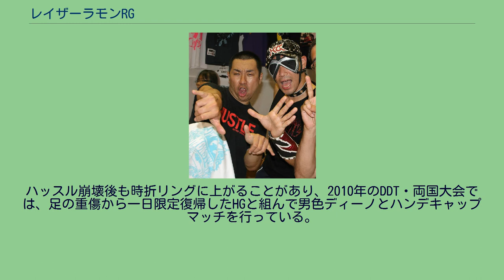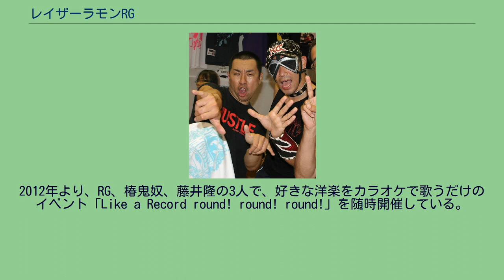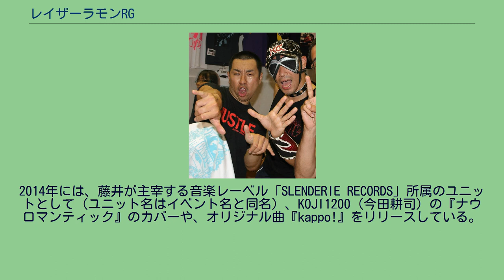レイザーラモンRG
レイザーラモンRG（レイザーラモンアールジー、1974年〈昭和49年〉6月8日 - ）は、日本のお笑いタレント。
本名および旧芸名は出渕 誠（いずぶち まこと）。
レイザーラモンHG（住谷正樹）とお笑いコンビ「レイザーラモン」を組んでいる。
立命館大学経済学部卒業。
2003年に結婚、2005年6月に第一子（長男）誕生。
1974年6月8日、熊本県上益城郡甲佐町で生まれる。
出淵氏は伊予国を勢力圏とした河野氏の支族とされる。
先祖には愛媛県伊予市にあった伊福城城主の出淵盛政などがいる。
また、同じ出淵氏の遠縁に落語家の初代三遊亭圓朝がいる。
小学4年生の時に、父親の異動に伴って愛媛県八幡浜市に転居。
いじめに遭いたくないため、スポーツの成績や特技について周囲にハッタリをかけるような少年であったが、それが嘘にならないように陰で努力もしていたという。
八幡浜市立白浜小学校卒業。
八幡浜市立愛宕中学校入学。
バレー部に入り、レギュラーになり県大会ベスト8に入った。
八幡浜市立愛宕中学校卒業。
高校は進学校である愛媛県立八幡浜高等学校に入学。
文系成績上位クラスに選抜された。
部活動はバレー部に所属していたが、同時に結成していたメタルバンドのほうに傾倒していた。
しかし、バンドに熱中するあまりに大学受験に失敗。
一浪した末、立命館大学に入学した。
立命館大学でも軽音楽部に所属し「A.O.D」というバンドを結成、ベースを務めた。
しかしあまり刺激を感じず、他のサークル活動を見学していたところ、立命館プロレス同好会（RWF）のメンバーに魅かれるものがあり、入部した。
学生プロレス中心の生活となる中で、同志社大学の住谷正樹（後のレイザーラモンHG）と出会う。
また、「ガロ」「COMIC CUE」といったサブカルチャー系の漫画にものめり込み、自ら漫画を描いて出版社に持ち込むまでにもなった。
一方で学業にも真面目に取り組み、3回生の頃には就職の内定を決めていた。
立命館在学中の1997年10月に、住谷とお笑いコンビ「レイザーラモン」を結成。
当時、大阪で心斎橋筋2丁目劇場が人気となっていたため、卒業記念に2丁目劇場のオーディションライブ「SABIKI」を受けてみたところ合格し、同劇場へ出演するようになる。
さらに、その勢いで参加した「今宮子供えびすマンザイ新人コンクール」では福笑い大賞を受賞した。
卒業後はカーディーラー（トヨタ自動車の販売店）に就職し、営業職などを務めつつお笑いも続けていたが、仕事になじめず3ヵ月ほどで退職し、吉本興業に所属。
アルバイトを掛け持ちしつつ、本格的にお笑い芸人としての活動を始める。
1999年、バッファロー吾郎プロデュースの「爆笑新ネタ逆転満塁ホームラン寄席」に初出演。
同年10月、初のレギュラー番組となる毎日放送『クヮンガクッ』がスタート（翌3月までレギュラー）。
2000年、「ABCお笑い新人グランプリ」で審査員特別賞を受賞。
2001年11月、レイザーラモンは揃って吉本新喜劇に入団。
出渕はヤクザ、間抜けな男、オタクなど、多彩な役柄を演じるオールラウンドプレイヤーとして活躍。
自ら「超音波攻撃」と称する雅楽のモノマネ、一人プロレスなどのギャグを披露していた。
在団中の2003年に一般女性と結婚。
住谷が「レイザーラモンHG」として大ブレイクしたことにより2005年末に退団、二人揃って東京進出を果たす。
その後はHGの影に隠れつつ、HGに便乗したキャラクターである「レイザーラモンRG」を名乗って露出を図る。
RGとして「寄生虫」呼ばわりされ世間から嫌われながらも、多彩な持ちネタで徐々に存在感を増していく。
さらに、HGのプロレス活動での負傷による長期休養もあり、2009年頃からRG単独での活動を増やす。
その中で物真似ネタや、市川海老蔵の物真似から派生した「あるあるネタ」がじわじわと支持を集めていき、一発屋に終わらない独自のキャラクターを確立することに成功した。
『R-1ぐらんぷり』では、2011年、2012年で準決勝進出。
2014年は初の決勝進出を果たし、準優勝となる。
2017年にも決勝に進出している。
2021年8月2日、新型コロナウイルスへの感染を公表。
立命館大学では立命館プロレス同好会（RWF）に所属。
リン...